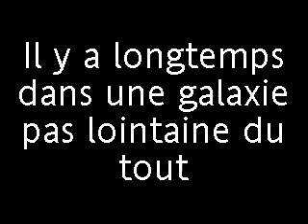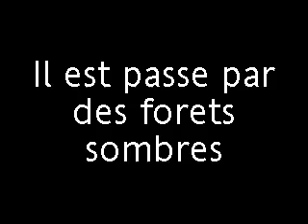Les héros dans le brouillard hors série épisode 21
l'aventure s'arrête là.